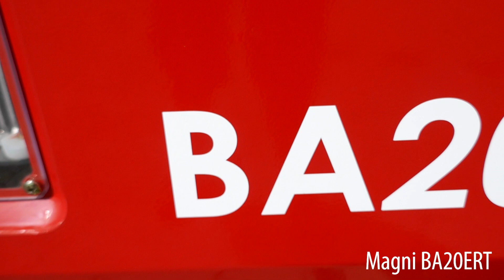Magni BA20ERT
Gebrauchtstapler Nr. 5278

Fahrzeugdaten
Baujahr: 2022
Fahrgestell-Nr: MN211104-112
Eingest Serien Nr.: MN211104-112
Fabrikat: Magni
Antriebsart: Elektro
Tragkraft (kg): 230
Zustand (optisch): Neu
Zustand (technisch): Neu
Eigengewicht (kg): 9.590
Gesamtgewicht (kg): 9.886
Typ: BA20ERT
Typ Zusatz: N/A
Betriebsstunden: 12
Schlüssel: 2x 455, 4x CH754

Mastdaten / Maße
Arbeitshöhe (mm): 20.280
Seitliche Reichweite (mm): 10.690

Sonderausstattung
Sonderausstattung: Rundumleuchte, Korb L: 1830mm, B: 790mm, H: 1110mm

Abmessung
Gesamtlänge (mm): 8720
Radstand (mm): 2.400
Baubreite (mm): 2.290
Bodenfreiheit Mitte: 630
Bauhöhe (mm): 2.490

Antrieb
Leistung (KW): 9

Batteriedaten
Hersteller: Tianneng
Typ: SPZB375
Gewicht (kg): 296
Volt: 24
Baujahr: 2021
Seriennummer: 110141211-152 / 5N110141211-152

Weitere Infos
Zusatz: Steckdose im Korb, FI-Schalter, Allrad, 1x 12V Batterie